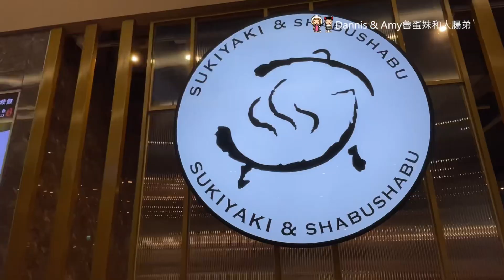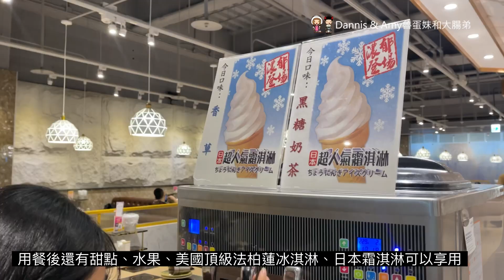新竹吃到飽餐廳推薦︱鬥牛士二鍋SOGO店壽喜燒火鍋。優惠分享~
來自於鬥牛士集團的餐飲體系「二鍋」大家吃過了沒？
「二鍋」就開在交通非常方便的新竹巨城遠東SOGO百貨B1，食材豐富all you can eat只要338元起（另收一成服務費），想找聚餐地點這家方便又好吃推推！大家也知道鬥牛士本身就是牛排連鎖店起家，原肉現點現切，所以不用擔心肉的品質，搭配上自助吧多樣化的食材，從肉盤、蔬菜、火鍋料、麵食、咖哩飯、滷肉飯、開胃小菜、熟食、涼麵、炸物、水果、甜點、冰品、飲料應有盡有，4人以上用餐訂位時記得報上通關密語即贈隱藏版只送不賣大仙肉盤（每日限量5盤，送完為止），另外像是當日壽星半價優惠、長青優惠85折也都是很適合學生、同事、家人聚餐的好去處！！

鬥牛士二鍋新竹sogo店︱店家資訊

鬥牛士二鍋 新竹SOGO店
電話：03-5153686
營業時間：平日及例假日 午餐11:00-16:00/晚餐16:00-21:30 (最後點餐20:00)
                    例假日前一日 午餐11:00-16:00/晚餐16:00-22:00 (最後點餐20:30)
地址：新竹市東區中央路239號B1
Remarks:▪️用餐時間為90分鐘 ▪️內用均收取10%清潔費
粉專：鬥牛士二鍋 新竹SOGO店

其他分店▼▼
台南市中西區中山路166號8樓（Focus百貨8樓）
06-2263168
高雄市三民區大順二路775號2樓（鼎山家樂福旁）
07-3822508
高雄市楠梓區藍昌路389號（楠梓家樂福附近）
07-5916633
桃園市桃園區中正路47號5樓（ATT筷食尚百貨5樓）
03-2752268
台中市南屯區文心路一段521號1樓（家樂福文心店1樓）
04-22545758